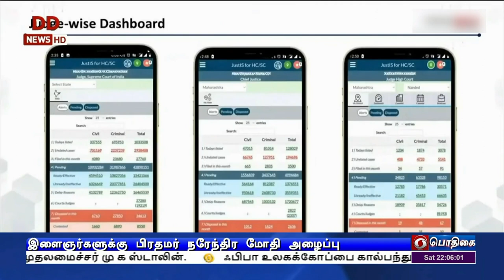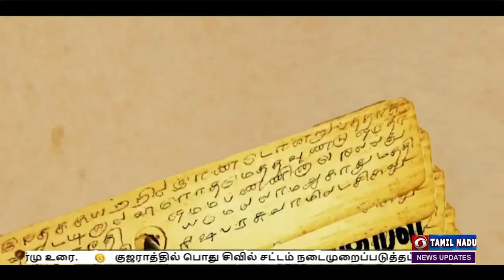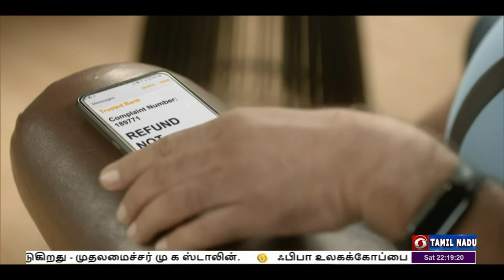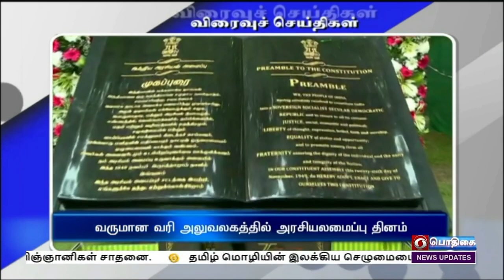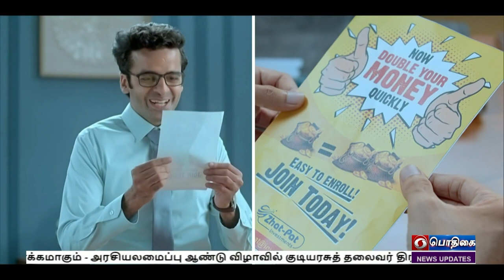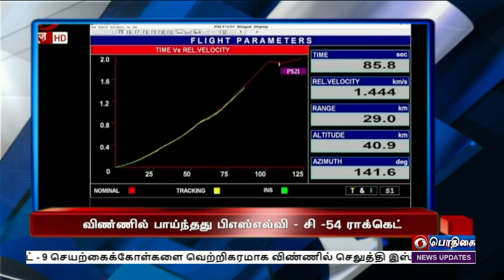இரவு 10.00 மணி பொதிகை செய்திகள் [27.11.2022]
1)  அரசியலமைப்பு சட்டம் தொடர்பான விவாதங்களில் பங்கேற்க இளைஞர்கள்  முன்வர வேண்டும் - அரசியலமைப்பு தின ஆண்டு விழாவில் பிரதமர் நரேந்திர மோதி அழைப்பு.

2)  உச்சநீதிமன்றம் உள்ளிட்ட நீதிமன்றங்கள் வழங்கும் முக்கிய தீர்ப்புகள்  மாநில மொழிகளில் கிடைக்க முக்கியத்துவம் அளிக்கப்பட்டு வருவது பாராட்டிற்குரியது -  குடியரசுத் தலைவர் திரவுபதி முர்மு.

3)  குஜராத்தில் பொது சிவில் சட்டம் நடைமுறைப்படுத்தப்படும் -  தேர்தல் அறிக்கையில்  பிஜேபி  வாக்குறுதி.

4)  விண்ணில் பாய்ந்தது பி எஸ் எல் வி சி-54 ராக்கெட் - 9 செயற்கைக்கோள்களை வெற்றிகரமாக விண்ணில் செலுத்தி இஸ்ரோ விஞ்ஞானிகள் சாதனை.

5)   தமிழ் மொழியின் இலக்கிய செழுமையை அடுத்த தலைமுறையினருக்கு ‍கொண்டு செல்ல இலக்கியத் திருவிழா நடத்தப்படுகிறது -  முதலமைச்சர் மு க ஸ்டாலின்.

6)   ஃபிபா உலகக்கோப்பை கால்பந்து போட்டி - சவுதி அரேபியா அணியை 2-0 என்ற கோல் கணக்கில் போலந்து அணி வென்றது.